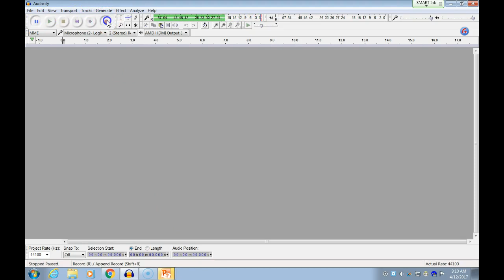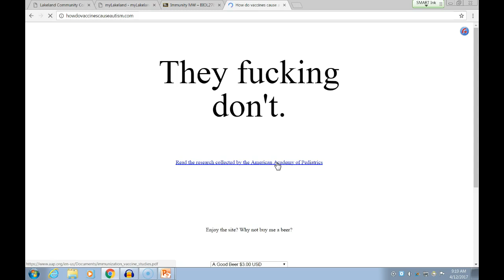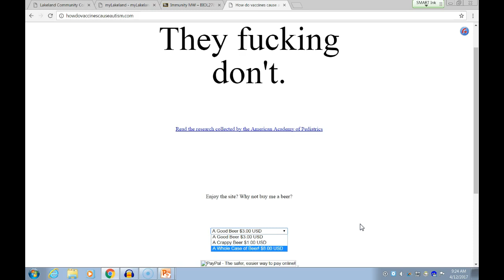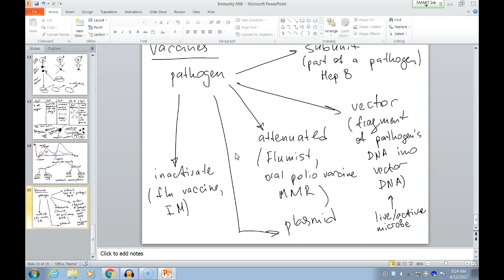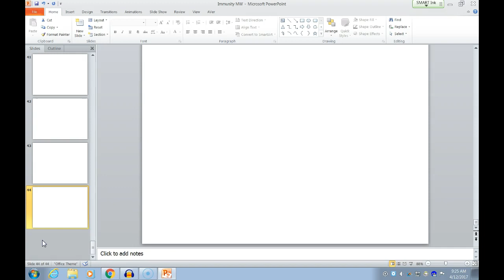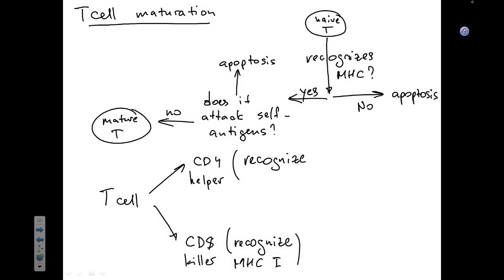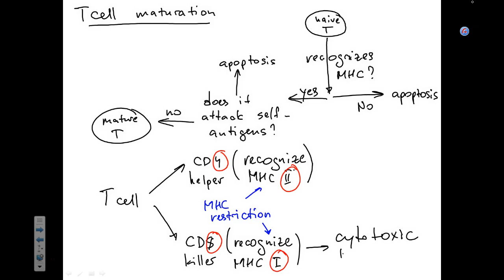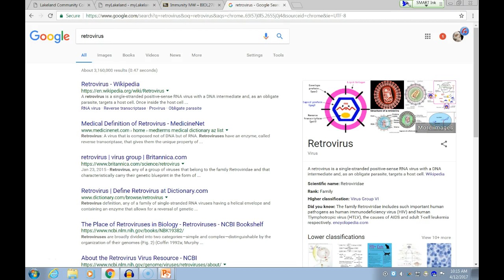Cellular immunity MW 041217